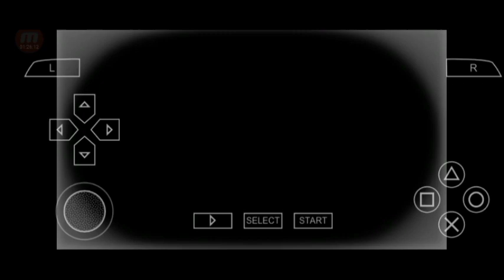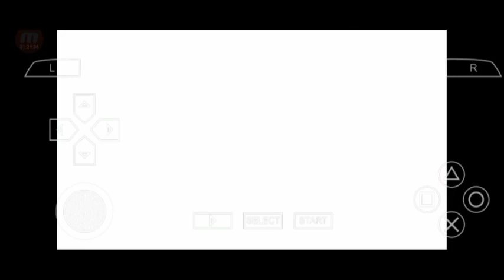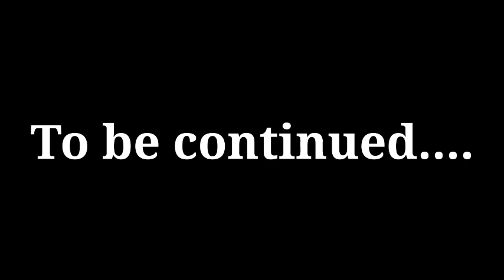Naruto Shippuden Ultimate Ninja Impact | Story Mode Part 7 | Gameplay